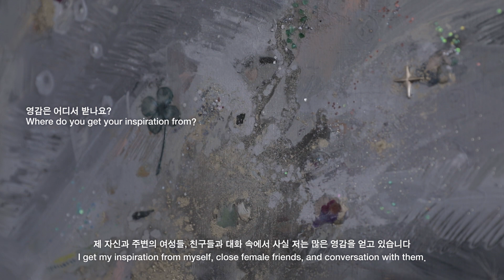[speeker]아티스트 홍지희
“I like finding special things from ordinary lives when I paint.”